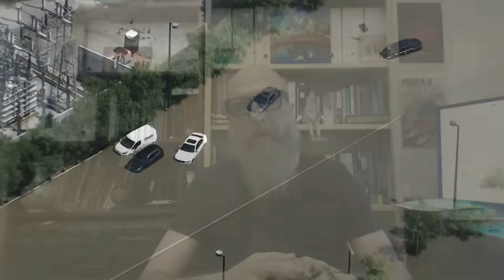What can and should be done to prevent future flood damage?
Environmental engineering professor Ali Nazemi speaks about what can be done to prevent major damage in future floods.